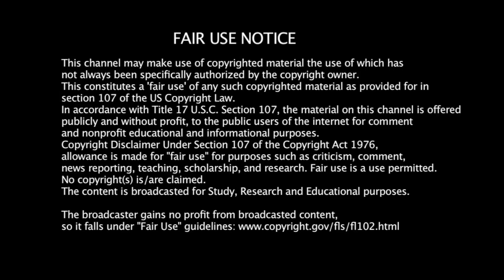Lactactia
Warning; Language, Adult Humor, you really shouldn't be watching this if you are younger than 16. There youtube, Happy?

This 8 year old Child is dressing up as a fancy Morticia Adams, nothing too wrong. What if I told you that he was surrounded by; things related to ADULT MATERIAL, people saying very adult humor, and adult toys for gay men.

Not so comfortable now are we?

I credit the video to Rupauls DragCon in New York, 2017.

I have no problem with this child, I have a problem with the adults that think it is ok for a 8 year old boy to be included for a Convention for Gay ADULT CULTURE!

Rupaul, This is gross and needs to STOP. THESE ARE CHILDREN. LET THEM BE INNOCENT!